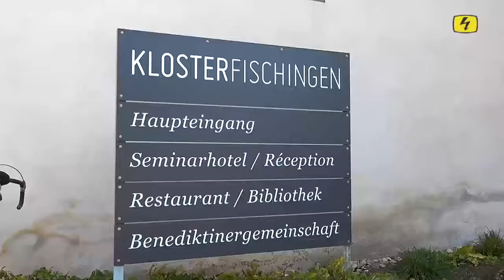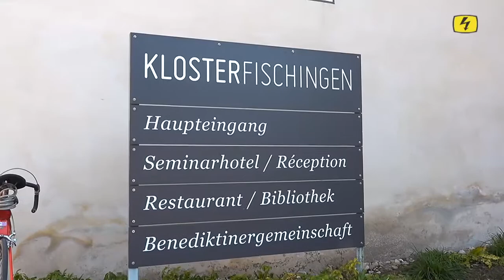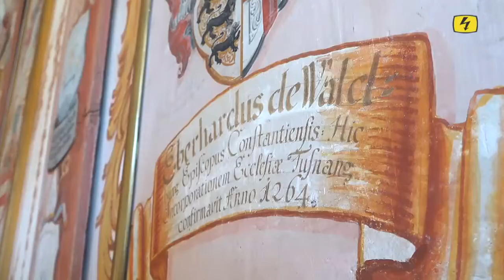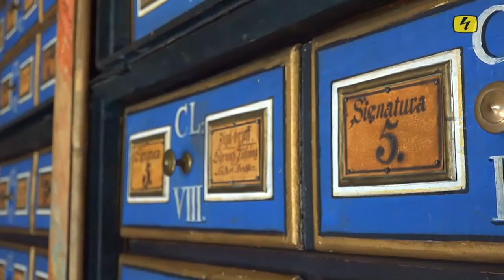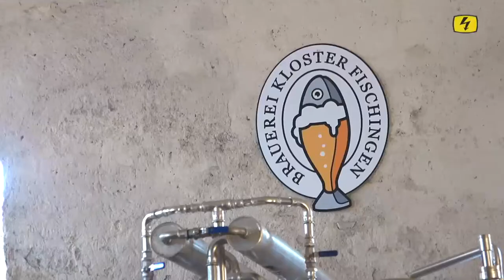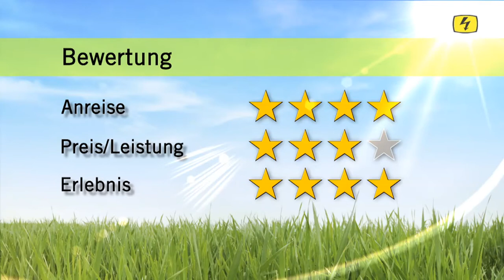Tele Top - Top Usflug - Kloster Fischingen